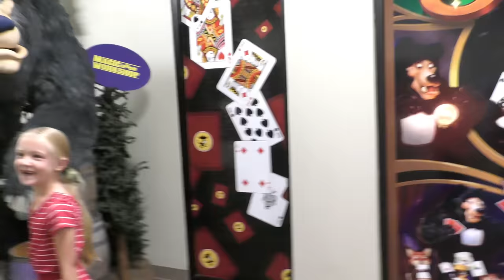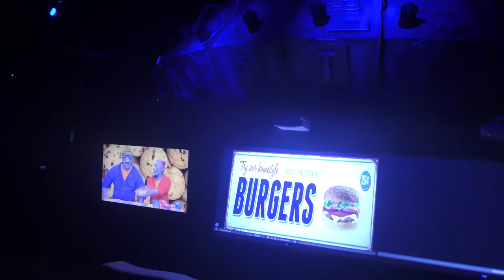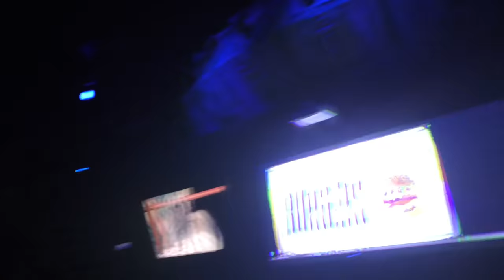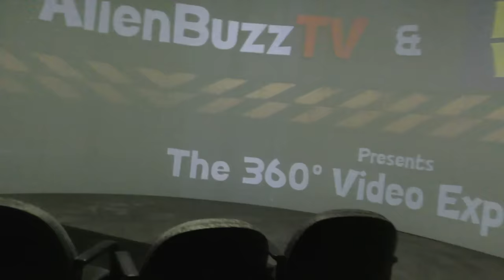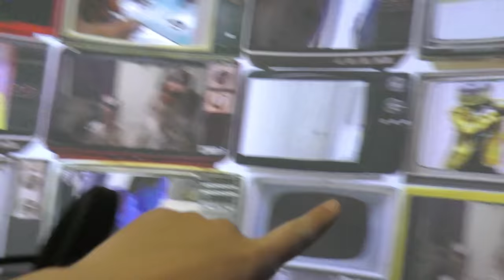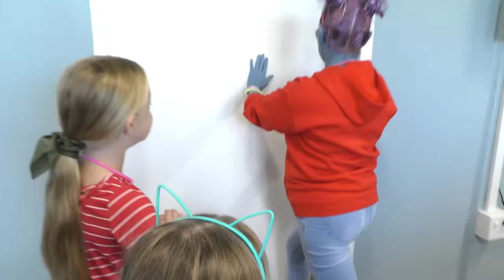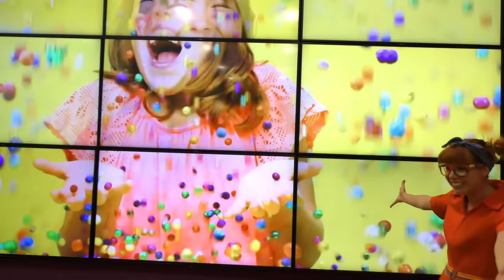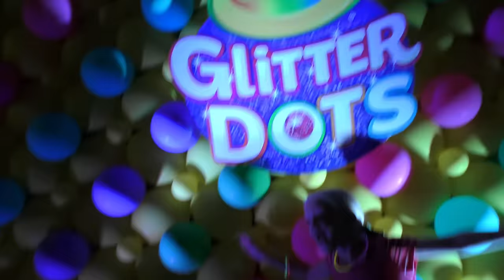Taking a Tour of The Magic Workshop & Crayola Dots Get Dropped On Us!!!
Taking A Tour of The Magic Workshop & Crayola Glitter Dots Get Dropped On Us!!!

Taking A Tour of The Magic Workshop & Crayola Glitter Dots Get Dropped On Us!!! We loved our tour of JMP Creative! Trinity and Madison got to take part in their glitter dot celebration by having a bunch of glitter dots dropped on them! We got to check out their 360 theatre, the vintage toy shop and Fizzy's glow kitchen where the girls mixed up their own yummy drinks! We also got to check out the toy shop full of all the different toys that they've invented! We got to hang out with Fizzy from Alien Buzz TV and play in the giant ball pit bathtub! We had lots of fun and came home covered in glitter!